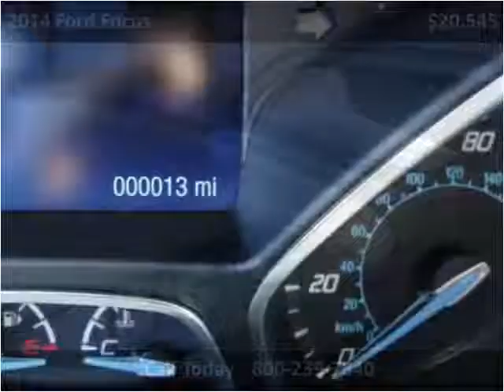2014 Ford Focus New Cars Great Bend KS